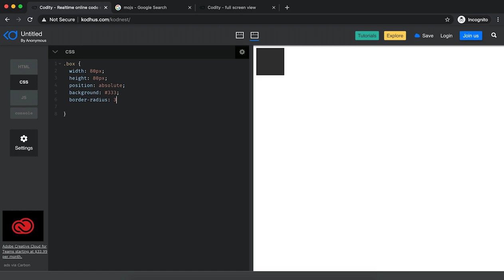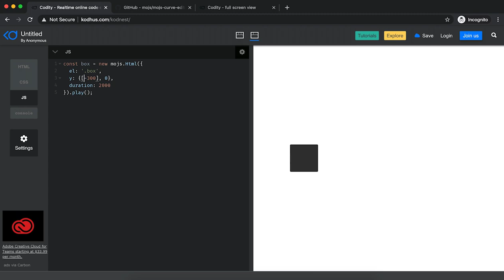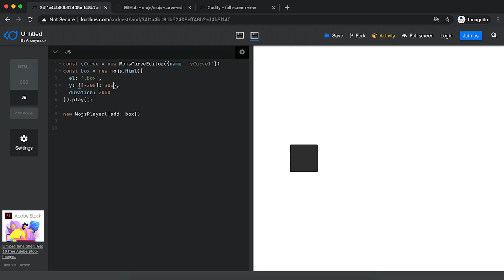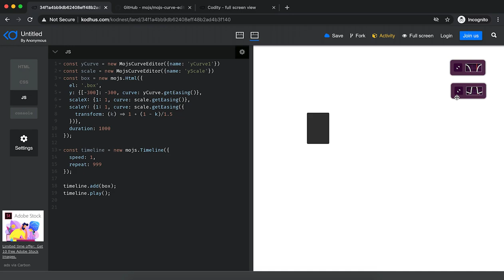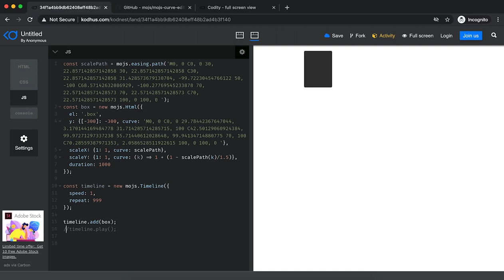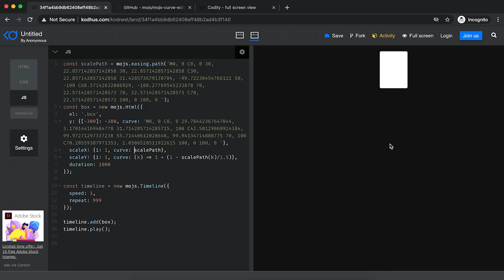Jumping box with mojs library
In this speed code design and dev, we are showcasing the power of mojs library to create an awesome jumping box animation that can be used in loadings and other scenarios.